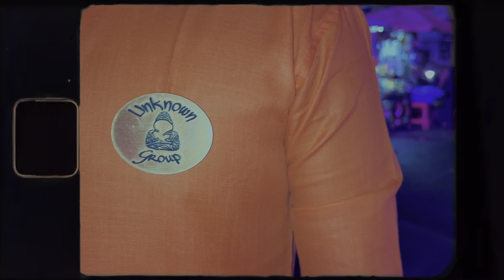Ganesh aagman 2023 || Surat || Vlog 56 || The Ace Vlog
Ganesh aagman vlog
Ganesh aagman 2023
Ganesh Chaturthi

Ganesh Chaturthi, also known as Vinayaka Chaturthi is one of the most celebrated festivals of the Hindus that marks the birth of Lord Ganesha🙏🏽